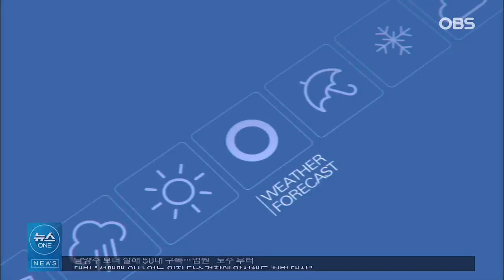[7월 24일 날씨] 모레까지 전국 비소식.. 수도권 최대 80mm 더 내려요 (문지영 기상캐스터) / 오늘의 날씨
【 기상캐스터 】

모레까지 전국 대부분 지역에 비가 이어지겠습니다.
어제부터 현재까지 옹진 자월도에는 137.5mm,태안 근흥에는 191mm에 달하는 비가 내렸는데요.

중서부지역과 전북, 그리고 전남해안에 호우특보가 여전히 발효중이고요,
그 밖의 중부와 남부지방, 제주에도 호우예비특보가 내려졌습니다.
중부지방과 호남에는 내일 오전까지,
충청권과 남부지방에는 내일과 모레 시간당 30mm 안팎의 매우 강한 비가 쏟아지겠고요.
특히 호남을 중심으로 시간당 30~60mm의 집중호우가 돌풍을 동반해 내리겠습니다.

수도권과 강원도는 내일 오후부터 모레 새벽 사이에,
그 밖의 지역은 내일 밤 소강상태를 보이는 곳이 있겠습니다.
모레까지 수도권과 강원내륙에는 최대 80mm 이상,
호남과 경남에는 많게는 150mm가 넘는 비가 더 내리겠습니다.

많은 비가 예상되는 만큼, 안전사고에 각별히 유의해주시기 바랍니다.

내일은 오늘보다 기온이 조금 높겠습니다.

한낮기온 서울 30도, 강릉 32도, 대구 31도 기록하겠고요. 인천 29도에 머물겠습니다.

경기북부지역 대체로 30도를 보이겠고요.
경기동부 여주는 29도, 경기남부 화성은 30도 기록하겠습니다.
바다의 물결은 동해상에서 조금 높게 일겠습니다.

이번 비는 모레까지 이어지겠고요.
수요일에는 수도권과 영서에 다시 비 소식이 있습니다.